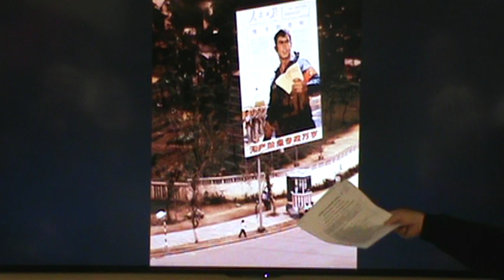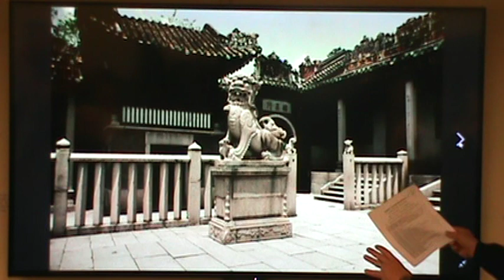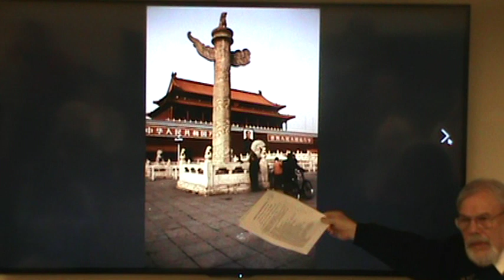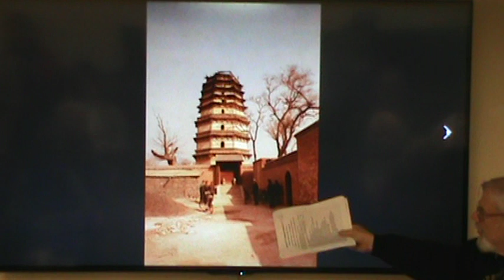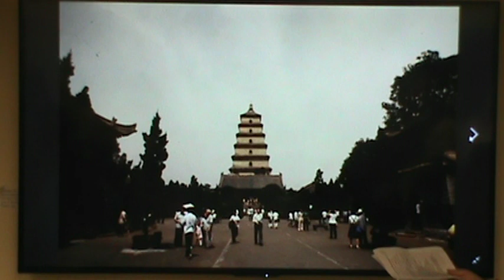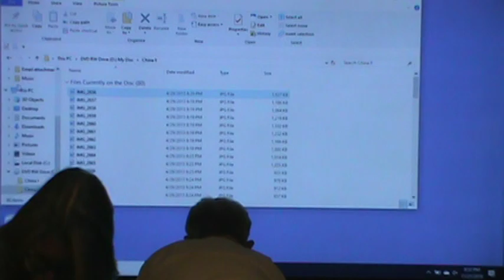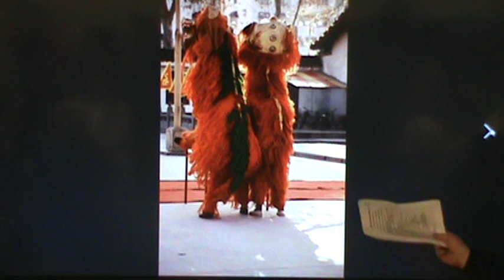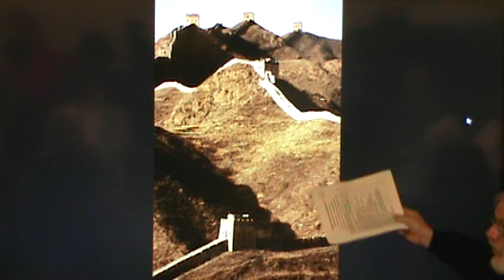Before the Dragon Woke: Photos from China's Cultural Revolution and Opening to the West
Presented November 21, 2019 by Nelson Kardos